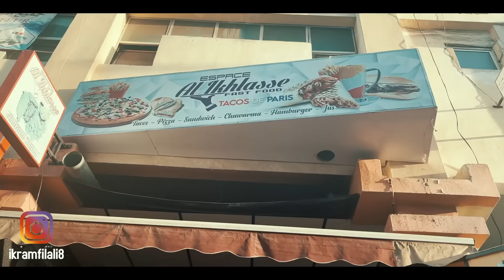بعد موت أمها تكلفات بتربية ديال خوها صغيرأوفاش كبر كتبات ليه المنزل في إسمه فكانت الصدمة [قصة مؤثرة]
قناة للأفلام الكوميدية والدرامية و الفلوغات العائلية المرجو تفعيل جرس 🔔 ليصلكم كل جديد وشكرا حبابي فرجة ممتعة
سلام عائلتي الكبير ة👨‍👨‍👧‍👦 شرف ليا نكونو عائلة مرحبا بكم  ❤️